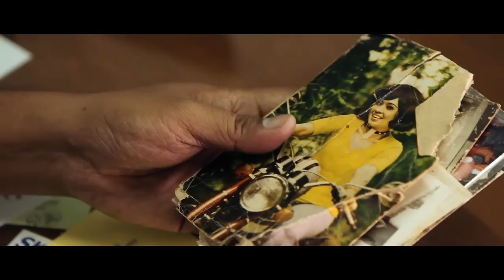PORTRAITS OF DIVERSITY - U NAY WIN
U Nay Win is the General Secretary of the Mandalay YMCA. A Christian, he is from a mixed heritage and his family travelled widely across Burma, making friends from different communities. Many of these places are still home to him. U Nay Win's work extends to coordinating the efforts of  interfaith groups both in Mandalay and surrounding areas, like Meiktila, where there have been recent outbreaks of religious violence targeting Muslim communities. He talks about his work, the challenges he has faced and how Christians could perform an intermediary role.

Directed by Kannan Arunasalam
Filmed & edited by Ed Perkins & Kannan Arunasalam
Produced for the Centre for Peace & Conflict Studies
Grade, audio mix and sound design by Jeremy Hogg

Thank you to everyone who shared their stories and contributed their time to help making the 'Portraits of Diversity'.

Produced with the support of the Government of Australia, the Government of Norway and The Asia Foundation